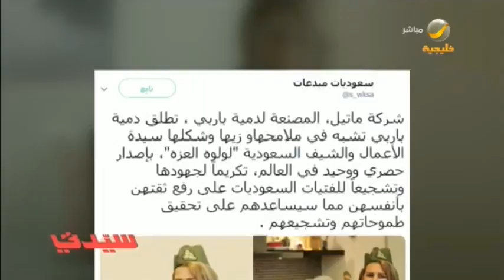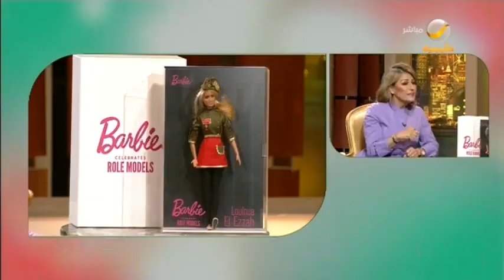الشيف السعودية لولوة العزة في ضيافة سيدتي تحكي عن بدايتها في عالم الطهي